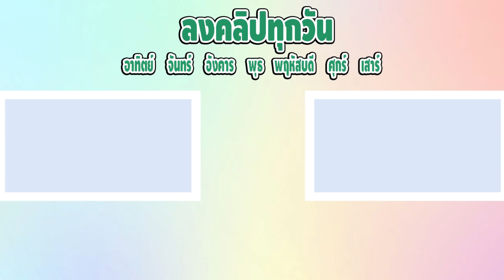ลืมคาว ver. เงินซาว - ต้องแต้งบอมบี้มิวสิค [MV]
Fanpag : ต้องแต้งบอมบี้มิวสิค